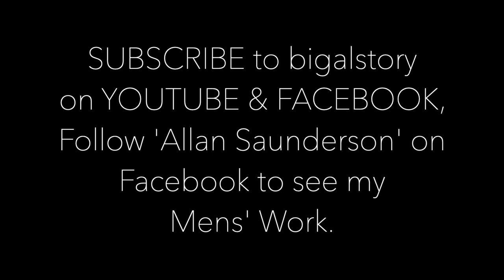I Look at the Mullet - short story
Lessons in nature... They can be brutal, gentle, personal, complex and quite often unexpected.

No matter what lesson you prepare yourself for, nature can be replied upon to give you what she’d prefer to give you.

I am a Mens Work Leader, I support men to reconnect, explore expand.